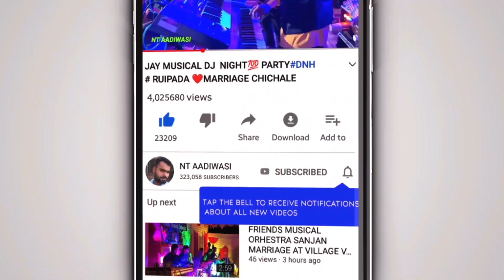जांबुगाव लावरीपाडा पहिल लग्न ‼️Priyal Dj Musical Sambha 🎼 Village Jambugaon Marriage Show